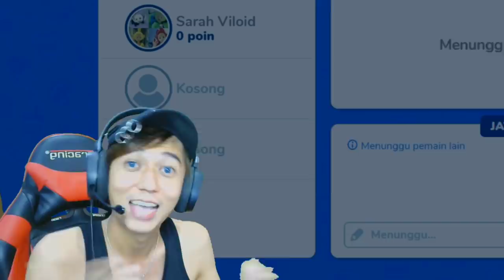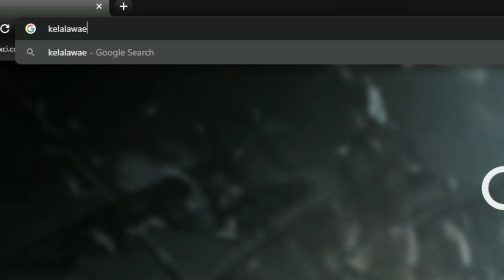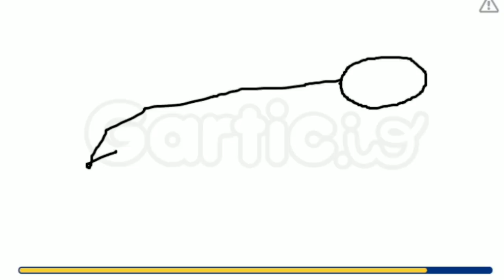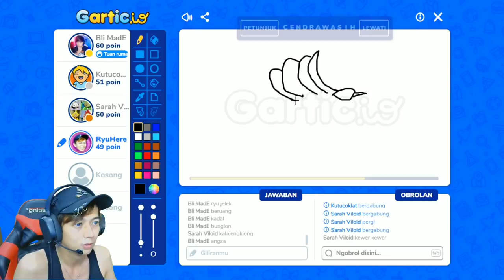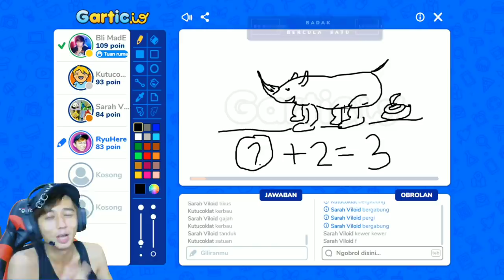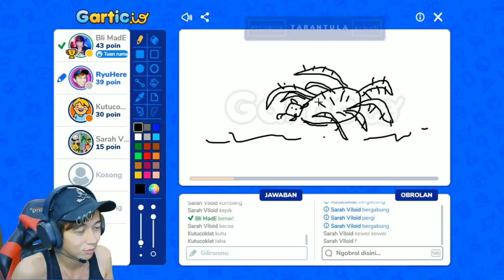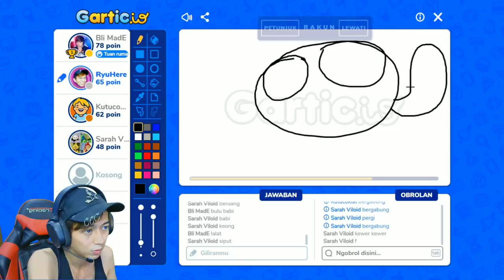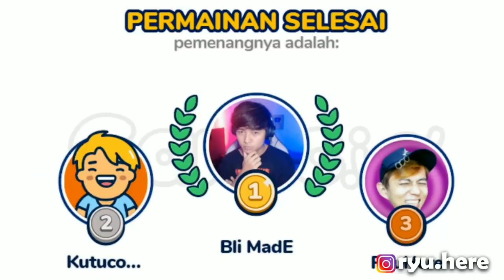NYONTEK MBAH GOOGLE BOLEH KAN?? - Gartic.io #4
nah kali ini saya bermain bersama teman-teman saya lagi tapi kali ada bintang tamu kita @SarahViloid wow banget kan??
jadi saya bermain bersama @BliMadeeee @Kutucoklat kita bermain cuman ber4 saja tapi seru banget auto ngakak pokoknya...